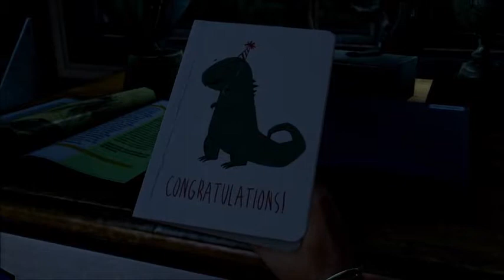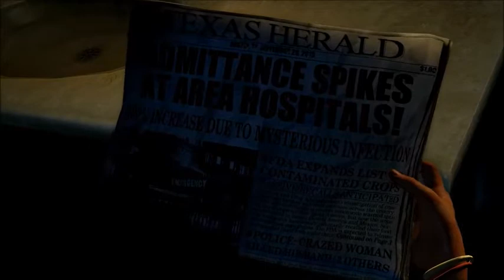The Last of Us Father and Daughter Time walkthrough part 1